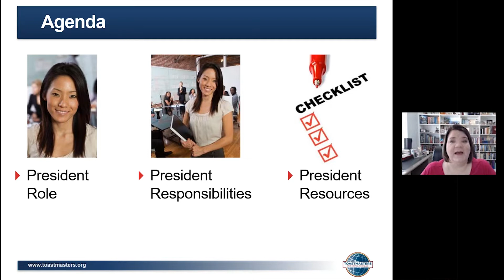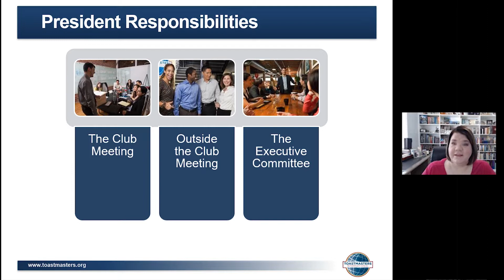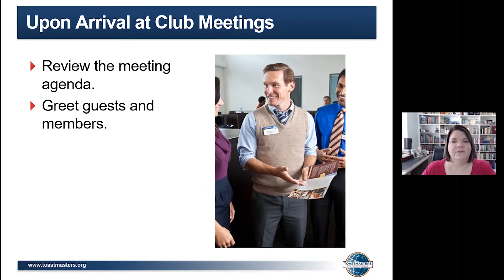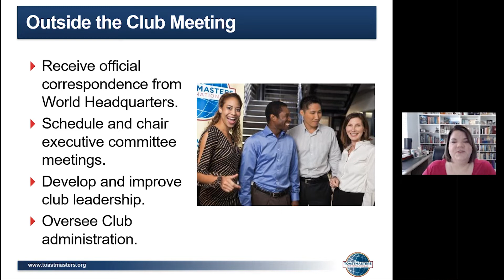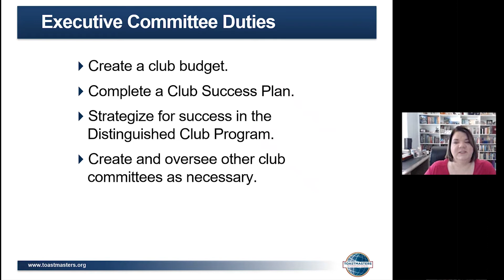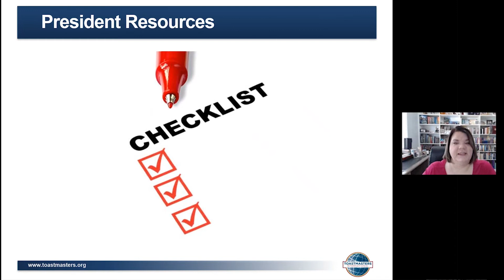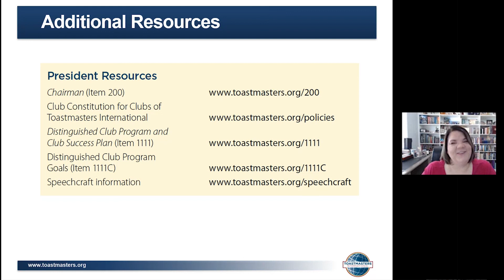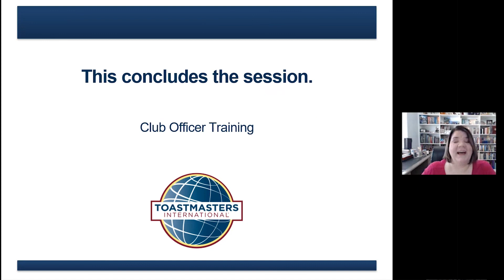TLI Summer 2021: Club President Nuts & Bolts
Toastmasters District 3 Club President Nuts & Bolts, with Tami Wedll

Congratulations on being elected as your club’s incoming President! You may be asking yourself, what now? This workshop will provide you with the foundations of the Club President role, the responsibilities of the role and additional resources to guide you through your term. All of the information presented comes from the Club Leadership Handbook found We look forward to helping you rise towards success.

The presenter for this workshop is Tami Wedll, Pathways Level 5. Tami has been a Toastmaster since September of 2018, when she joined her club as a charter member. In her time with Toastmasters, Tami has held various club officer roles including President and helped her club earn President’s Distinguished status within its first full year. She has also served on District committees and in leadership roles, most recently as the Immediate Past Area Director for Palo Verde 3, the Assistant Division Director for Palo Verde, the Club Dues Renewal Chair and the Banquet Manager on our Spring Conference Committee.